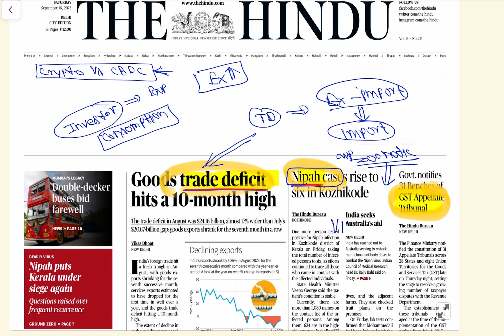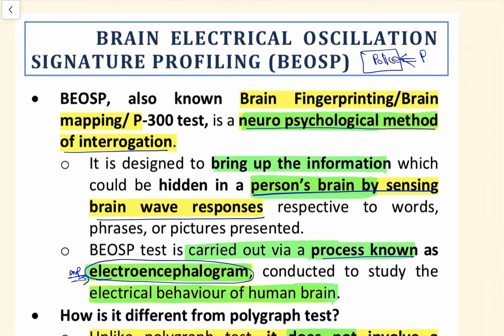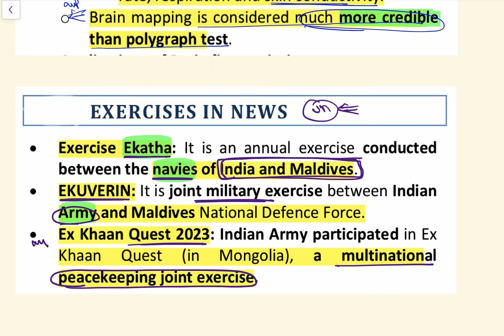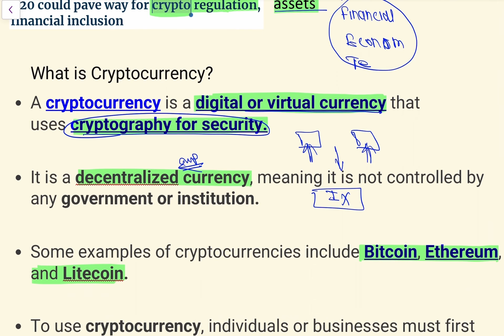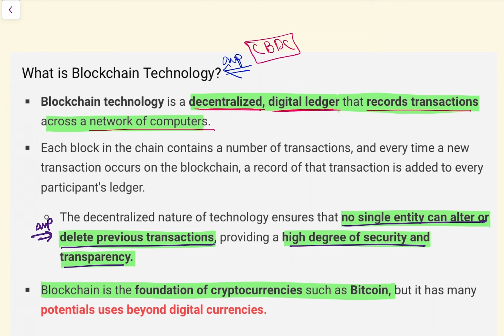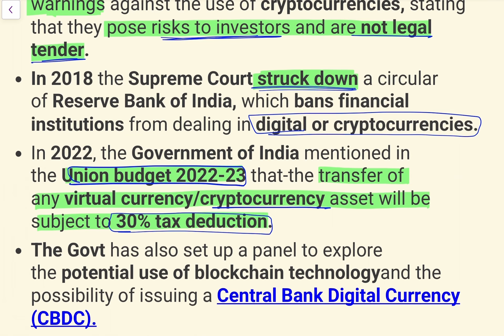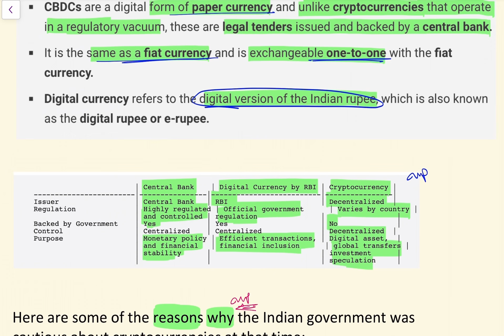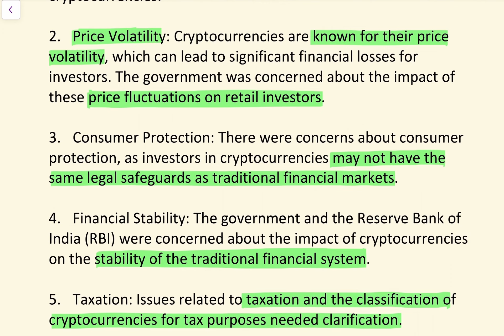Daily = The Hindu Newspaper Discussion = 16th September 2023-24 =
यूपीएससी, एसएससी जैसी विभिन्न परीक्षाओं के लिए हिंदू समाचार पत्र

15 September 2023 Current Affairs, Hindu Newspaper, Daily Current Affairs, 11 September
2023 NewsPaper
15 September 2023 Daily Current Affairs by
OnlylAS

11 September 2023, The Hindu & Indian Express
Newspaper Analysis | Current Affairs | UPSC
2024 | OnlylAS
14 September 2023, The Hindu Newspaper
15 September 2023, The Hindu Newspaper
Thehindunewspaperforupsc, Editorialforupsc,

The Hindu & Indian Express Analysis | Prelim
booster NEWS Discussion |
11 September 2023 Current Affairs, Hindu
Newspaper, Daily Current Affairs,
booster NEWS Discussion |
11 September The Hindu Newspaper Analysis |
Current Affairs UPSC 2024 | 11’15 September 2023
| Today NEWS
11 September 2023 Current Affairs, Hindu
Newspaper, Daily Current Affairs, 11 September
2023
booster NEWS Discussion |
11 September The Hindu News and Editorial
Discussion by
booster NEWS Discussion |
11 September Current Affairs, Hindu Newspaper,
Daily Current Affairs, 15 September 2023
NewsPaper
booster NEWS Discussion |
11 September 2023, The Hindu & Indian Express
2024 |
booster NEWS Discussion |
11 September 2023, The Hindu Newspaper